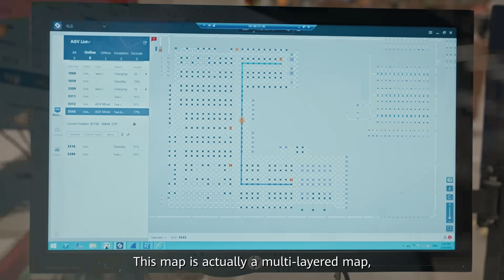Being Digi-Sapiens Episode 2: Joining Forces with Robots at a Dutch Logistics Center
Join @simonegiertz in episode 2 of Being DigiSapiens by @discovery to watch robots thrive in their natural habitat as they drive efficiency, streamline operations, and set new standards in logistics management in a smart logistics center in Amsterdam! Watch now.